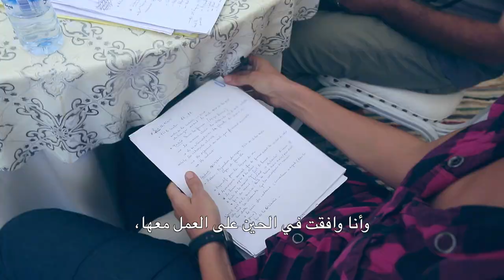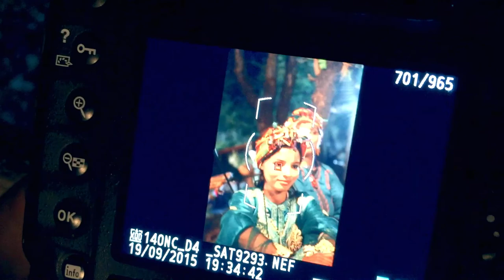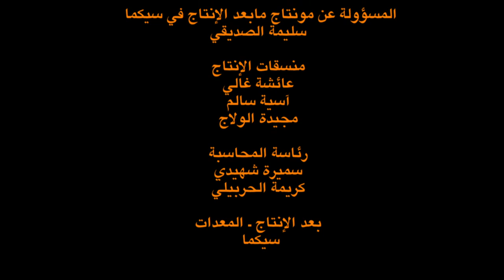ميكنج اوف :الأعراس الأمازيغية في وادي أنركي